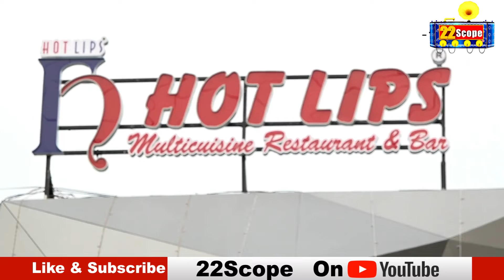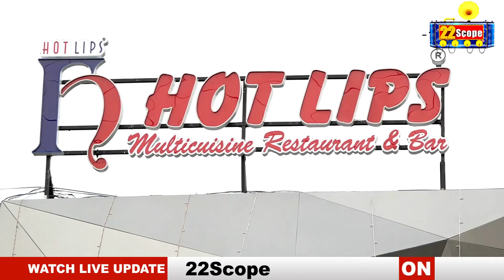बिहार के पूर्व सीएम जीतन राम मांझी ने पीएमसीएच पहुंचकर बढ़ते डेंगू मामले पर चिंता जाहिर कि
About Channel:
22Scope is a leading digital media platform of Jharkhand & Bihar. We are highly reliable and most trusted for political news, sports news, educational news, etc.

22Scope Live TV | 22 Scope | Hindi News | 22 Scope लाइव